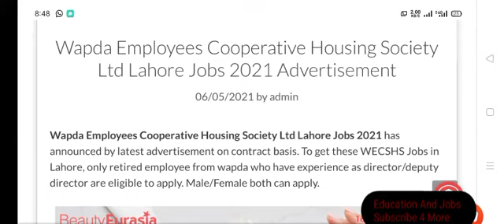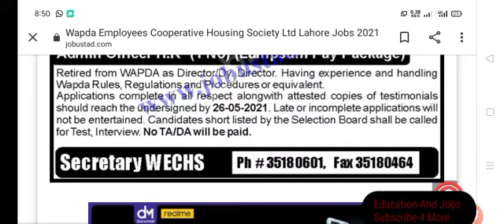Wapda Jobs In Pakistan 2021 | New Wapda Jobs | Government Wapda Jobs 2021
In this video i will inform you about jobs in pakistan wapda. Pakistan government announced latest jobs in wapda. Male and female candidate can apply for this job all pakistan apply online.

Keep Supporting ✌️

Keep Loving ❤️

Keep Sharing 👍

Physics lectures.

English grammar.

IT lecture.

Army Jobs.

Nature information.

Entertainment.

Education.

Join us. 👇.

Velogs 👇.

Mix Quotes 👇.

10 Most Dangerous Forest 👇.

10 Most Dangerous Animals 👇.

10 Most rare and White Animals 👇.